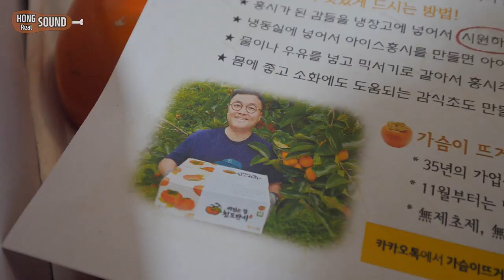청도반시 리얼사운드 먹방! / 아이스 홍시도 있어요 / Hongsi Eating sound! Mukbang!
가슴이 뜨거운 농부 홍시 구매 링크

오늘은 청도 반시, 씨없는 홍시 리얼사운드 먹방 입니다!
감도 참 달고 맛있는데 씨가 없으니 먹기도 편하고 너무 좋아요!

영어번역 : yunl625(Instagram)